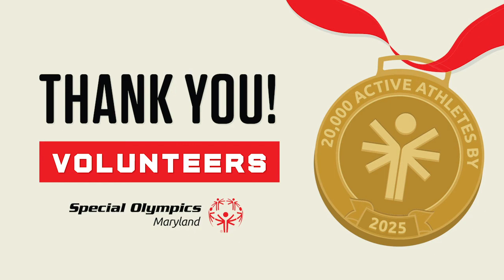Volunteer Appreciation Week: Thank You LETR!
We would like to thank all of our law enforcement volunteers on behalf of the 8,716 athletes of Special Olympics Maryland. Despite these unprecedented times, our flame of hope burns bright and when we are through this, we look forward to running beside you in your Torch Runs. Thank you LETRforSO volunteers!